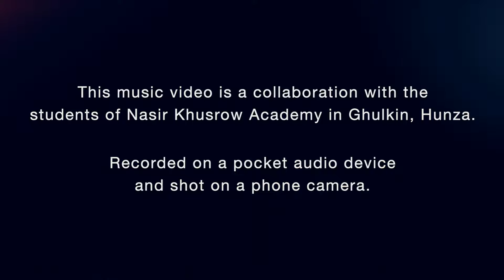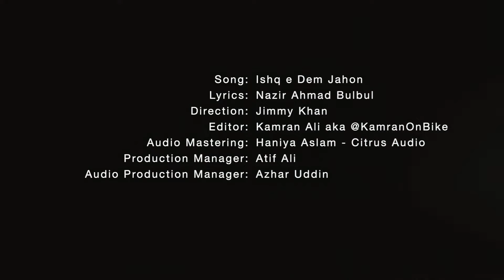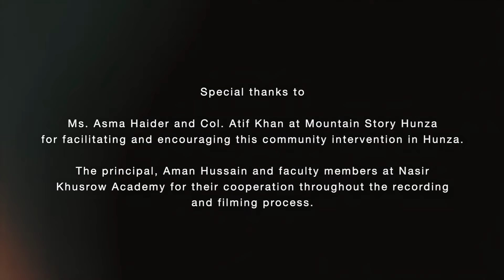Ishq e Dem Jahon | Jimmy Khan & Nasir Khusrow Academy Ghulkin | Official Music Video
Ishq e Dem Jahon - Jimmy Khan | Official Music Video

Ishq e Dem Jahon is a Wakhi song written by the much-loved Wakhi poet Nazir Ahmed Bulbul, who currently resides in the district of Gojal, Hunza. It is a popular song in the region and the first choice amongst the children at Nasir Khusrow Academy Ghulkin (the local primary school in Ghulkiin), who immediately expressed their desire to perform it for this collaboration.

The idea for this project was born as a part of my extensive resident management program with Mountain Story Hunza, a hotel-resort committed to working towards building a cross cultural relationship within diverse regions of our country, through an exchange of expertise by professionals and artists. An objective of this program and henceforth this project is to teach, collaborate with and empower children and young adults of remote areas.

A few days of rehearsals at the Nasir Khusrow Academy was followed by the audio recording at the Mountain story outpost in Ghulkin which is a sustainable development project in partnership with USAID. Students were gathered to perform and record the final song at the outpost. The music video was shot during rehearsals at the school and on a field trip to a fish farm in another neighboring village called Gircha.

Instruments featured in this recording include the Rubab - a highly ranked traditional string instrument and widely played by young musicians in the region; Tombak - an Iranian percussion instrument also very popular amongst the musicians in Hunza; Ukulele - a Hawaiian string instrument; and a quire of vocalists, both girls and boys amongst which are three lead singers. The song is entirely performed by the very talented children of Nasir Khusrow academy in Ghulkin with whom I had the joy to create this song with.

Ishq e Dem Jahon was recorded using a portable audio recording device (Zoom HS4) and the video was shot on a phone camera with the help of the local community and students. I had the fortune of getting all the footage edited by a dear friend, our national hero and celebrated cyclist Kamran Ali (@kamaranonbike) and the audio mastered by another dear friend, renowned singer/songwriter/producer Haniya Aslam.

The intention behind this project is to highlight the young talent of the region and provide them some exposure through the collaboration; to celebrate the Wakhi language, its poetry, its people and culture. Importantly bringing to light how vulnerable the language Wakhi now is, as only up to 40,000 native speakers of this language remain in the world.

I’d like to express my gratitude to everyone who became a part of this project especially Atif Khan, Asma Haider at Mountain Story and Raania Durrani for developing this resident manager exchange program; to my editor Kamran Ali who has only heart for community based projects like these; Haniya Aslam for mastering this live recording take; Atif Ali and Azhar Uddin for their continuous field support; Principal Aman Hussain and his teachers at Nasir Khusrow Academy for their commitment to the school and its children. Most importantly the lovely and talented students who were an absolute pleasure to work with and be around.

Hope you guys enjoy our collaboration.

Credits:
Song: Ishq e Dem Jahon
Lyrics: Nazir Ahmed Bulbul
Direction: Jimmy Khan
Editor: Kamran Ali (@KamranOnBike)
Audio Mastering: Haniya Aslam (@citrushaniya)
Production Manager: Atif Ali
Audio Production Manager: Azhar Uddin

Vocalists: Noorina Nazish, Nasima Rehmat, Jawaria Nazish
Rubab: Inayat Ullah Baig
Tombak: Awais Ali Shah, Yasir Ali
Choir: Saba Sehrish, Noor Ul Amin, Nazima Sultana, Sadiq Ullah, Subhan Qadir, Mohsin Khan, Inara Parveen, Mustansir Ali Khan, Adnan Sami, Munaza Raza, Mudasir Ali Khan, Bilawal Shah, Sameer Karim, Farheen Gul, Mehwish Nargis, Nafisa Abri Gul, Ali Johar, Amina Begum, Anisa Didar, Anmol Sehar, Malieka Jesmeen, Manahil Aman, Sa'adat Karim, Taiba Zainab, Uswa Maryam, Sanan Ali Gohar, Abdul Aman, Muneer Karim, Ali Aryan Karim, Adnan Rasheed, Innam Ullah Baig, Itaat Karim, Zoha Majeed, Sher Ayub-Ur-Rehman, Mujahid Aziz, Iqra Saher, Ridda Aymen Mir, Jimmy Khan